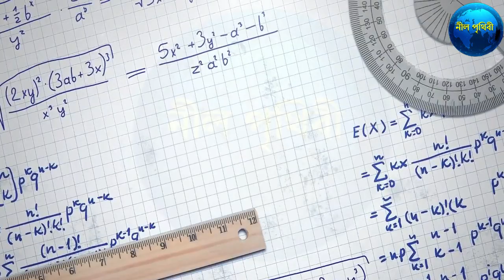২৯ শে এপ্রিল ধূমকেতুর সঙ্গে সংঘর্ষে পৃথিবী কি ধ্বংস হতে চলেছে What will happen if Asteroid hit Earth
২৯ শে এপ্রিল ধূমকেতুর সঙ্গে সংঘর্ষে পৃথিবী কি ধ্বংস হতে চলেছে What will happen if Asteroid hit Earth